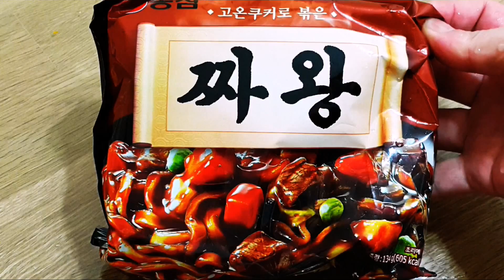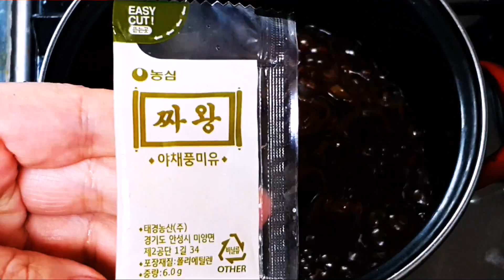짜왕 먹방 / [세사리빙 둔산점(이불전문점 042-531-2277) 협찬입니다]